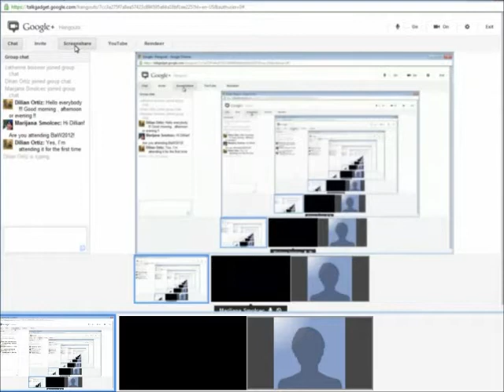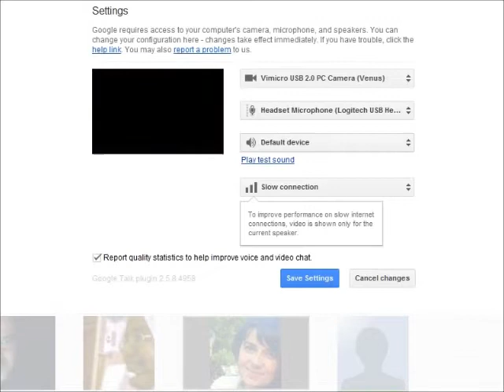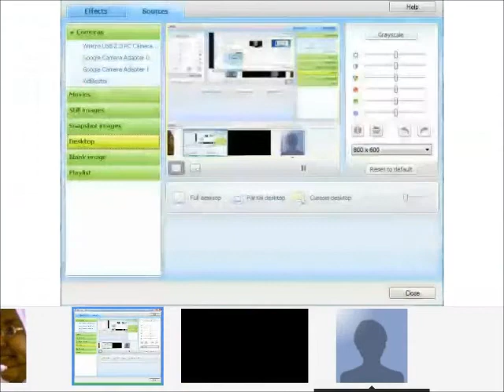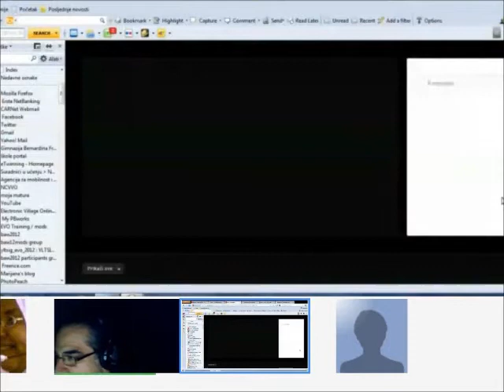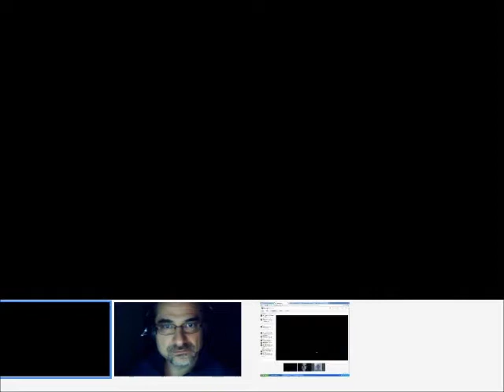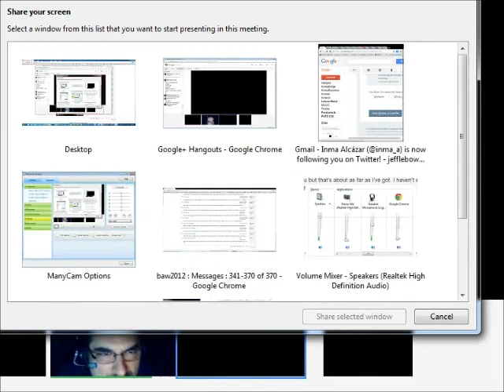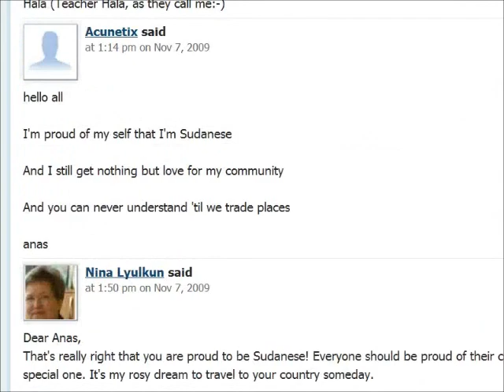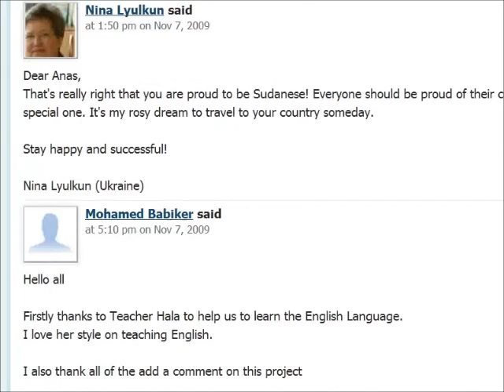EVO2012 Open-Hangout#1 (Part 1)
Participants: Catherine Boissier,  Dilian Ortíz,  Marijana Smolcec,  Hala Fawzi, & Jeff Lebow
Topic: Discussion of Week#1 of EVO2012